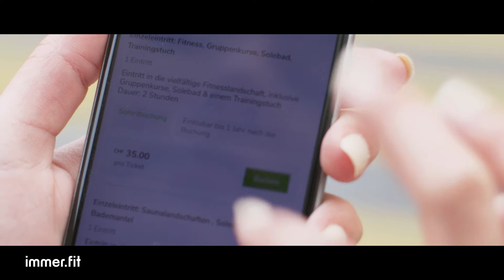immer Promovideo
Produced by Westpoint Film Productions in 2017.
Immerfit App Coming soon.